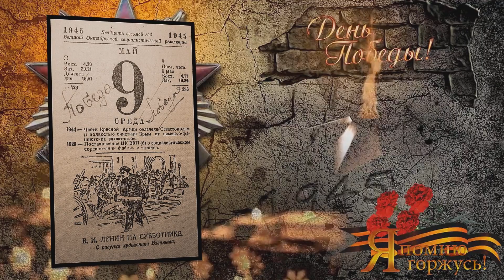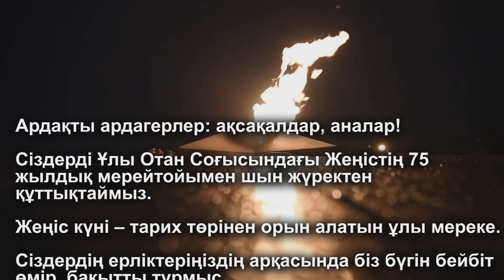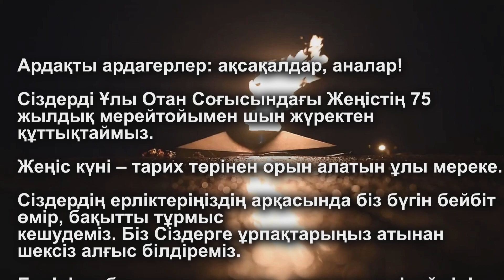Ұлы жеңістің күнімен құтты болсын!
Тарихымызда қалған бұл сұрапыл соғыстың кеселінен
өткен ата апаларымыз аман
болсын!

Келешек еліміздің дархан даласы кең, аспаны ашық болсын!

Жұдырықтай жұмылған, білектей біріккен кеңпейіл Қазақ елі жасасын!

Поздравляем с днем Победы!

Желаем здоровья тем, кто прошел фронтовые пути

Желаем мира и согласия на нашей земле

Да здравствует наш Казахстан!